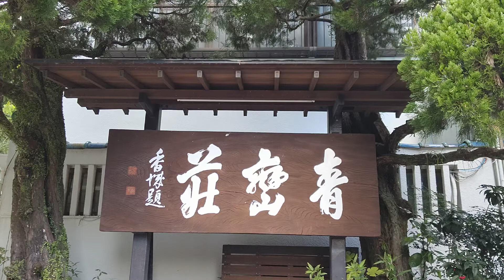旅館の看板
2024年1月7日撮影

湯河原温泉